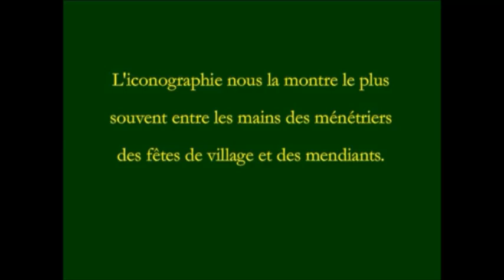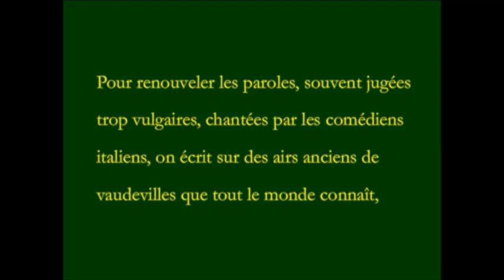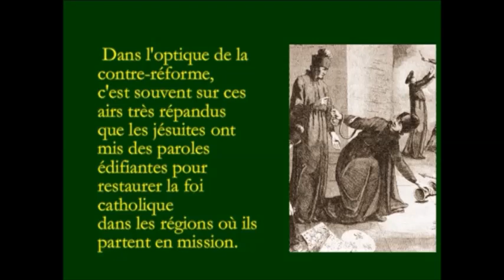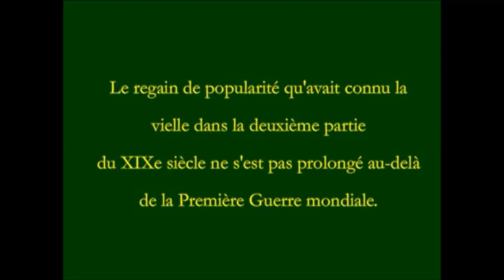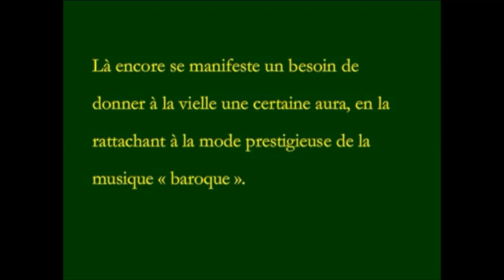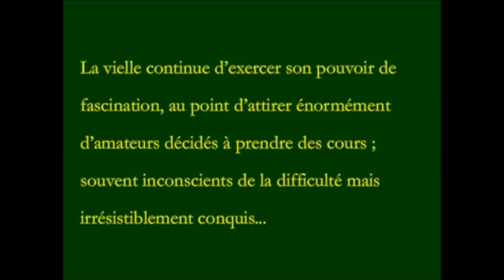Ouvrage "La vielle à roue en France" (réédition de 2012 )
Instrument atypique par excellence, la vielle à roue a une histoire riche en rebondissements. Tout mélomane curieux trouvera dans ce livre une évocation de ses temps forts, dans une langue claire et abordable.

Au fil de la lecture, il découvrira la façon dont elle est passée au devant de la scène chaque fois qu'une occasion lui a permis de s'exprimer : modes des foires au XVIIIe siècle, intérêt des romantiques pour le « peuple » au XIXe siècle, attachement au folklore à la fin du XIXe siècle et dans les années 1940, renouveau des musiques rurales considérées comme une contre-culture dans les années 1970, moyen de retrouver ses racines à partir des années 1980.

Depuis les années 2000, elle a finalement réussi à s'imposer avec son originalité dans tous les milieux musicaux (y compris dans les variétés !).

Parvenu à la fin de l'ouvrage, le lecteur réalisera qu'en s'intéressant à la vielle, il a également enrichi ses connaissances non seulement sur le patrimoine, mais aussi sur l'évolution des mentalités.